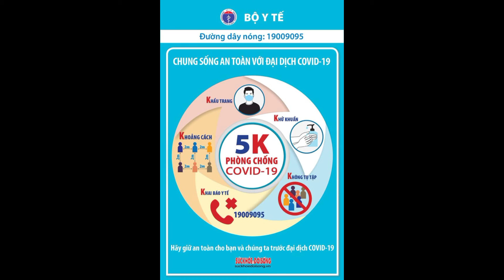Khởi tố vụ án hủy hoại rừng tự nhiên ở Quảng Ngãi llTin tức 24h quanh taIl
Khởi tố vụ án hủy hoại rừng tự nhiên ở Quảng Ngãi llTin tức 24h quanh taI

Ngày 19-5, tin từ Chi cục Kiểm lâm tỉnh Quảng Ngãi cho biết, Cơ quan CSĐT Công an huyện Ba Tơ (Quảng Ngãi) đã khởi tố vụ án, khởi tố bị can đối với Phạm Văn Cương (28 tuổi, xã Ba Tô, huyện Ba Tơ), Phạm Văn Sa (25 tuổi, xã Ba Xa, huyện Ba Tơ) về tội “hủy hoại rừng”, liên quan trong vụ hơn 22.900m² rừng tự nhiên bị tàn phá.
Trước đó, ngày 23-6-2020, sau khi có phản ánh của người dân, báo chí, Hạt Kiểm lâm huyện Ba Tơ đã tổ chức kiểm tra lô 102, khoảnh 5, tiểu khu 441, xã Ba Xa phát hiện 22.990m2 rừng tự nhiên bị lâm tặc tàn phá. Giám định hiện trường, số lượng gỗ bị tàn phá trên 115m3. Hạt Kiểm lâm Ba Tơ xác định đây là vụ vi phạm có tính phức tạp, có dấu hiệu tội phạm nên đã chuyển hồ sơ qua Công an huyện Ba Tơ điều tra, xử lý. Qua điều tra, công an xác định có 7 đối tượng tham gia phá rừng, ngoài Cương và Sa còn có Phạm Văn Nho (49 tuổi), Phạm Thị Thin (38 tuổi), Phạm Văn Quy (39 tuổi), Phạm Văn Trâu (28 tuổi) và Phạm Văn Triên (34 tuổi, cùng xã Ba Xa). Qua đấu tranh xác định các đối tượng phá rừng độc lập nên CSĐT Công an huyện Ba Tơ tách ra làm nhiều vụ án để điều tra, xử lý.

* Chiều 19-5, Cơ quan Cảnh sát điều tra (CSĐT) Công an tỉnh Phú Yên khởi tố bị can, bắt tạm giam Dương Tấn Định, Hạt trưởng Hạt Kiểm lâm huyện Tây Hòa (Phú Yên) để điều tra về hành vi “Lợi dụng chức vụ quyền hạn trong thi hành công vụ”; khởi tố bị can, cấm đi khỏi nơi cư trú đối với 4 cán bộ khác, gồm: Trịnh Lâm Hải (Chủ tịch UBND xã Sơn Thành Tây, huyện Tây Hòa), Trần Đức Hòa (Phó Chủ tịch UBND xã Sơn Thành Tây), Trương Minh Hoàng (Hạt phó Hạt Kiểm lâm huyện Tây Hòa), Phạm Đình Phúc (Phó giám đốc Ban Quản lý rừng phòng hộ huyện Sông Hinh) để điều tra về hành vi “Thiếu trách nhiệm gây hậu quả nghiêm trọng”.

Những cán bộ bị khởi tố trên liên quan đến vụ phá rừng quy mô lớn tại khu vực giáp ranh huyện Tây Hòa và huyện Sông Hinh, được cơ quan chức năng phát hiện hồi tháng 2-2020. Liên quan vụ án trên, đến nay Công an tỉnh Phú Yên đã khởi tố 35 bị can, trong đó có 10 cán bộ.